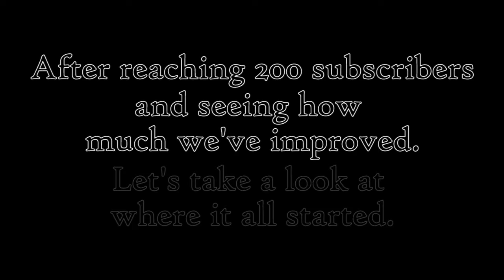Super Mario 3D World - Highlights - 200 Subscribers!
We are two bored Norwegians, playing games on youtube for your enjoyment.
The MicromortGamers are Steffen and Jenny.